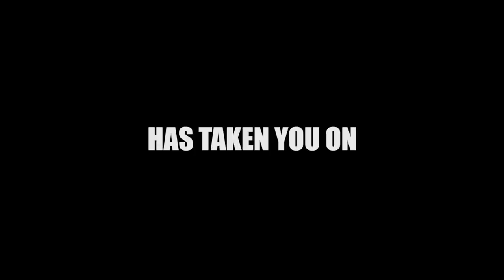A Fantastic Journey Through The 90s Movies - Official Trailer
Are you ready for the 90s?
Here's to you the official trailer for "A Fantastic Journey Through The 90s Movies"!
Fasten your seatbelts and get ready for an epic trailer that will get you through just some of the 90s movies that you will see in the "Fantastic Journey Through The 90s Movies"! So, in the waiting of the official "fantastic journey", be prepared to relive the 90s !

A video by Starlight Video Productions
Edit by Alessandro Maggia

Music: "Fire In A Brooklyn Theatre" by Randy Edelman (from "Come See The Paradise" Original Motion Picture Soundtrack, 1990)

This video was uploaded to YouTube on 14th March 2020 by Alessandro Maggia, author of this video.